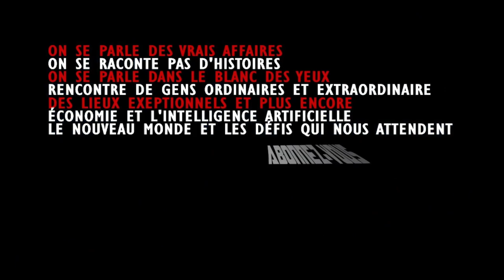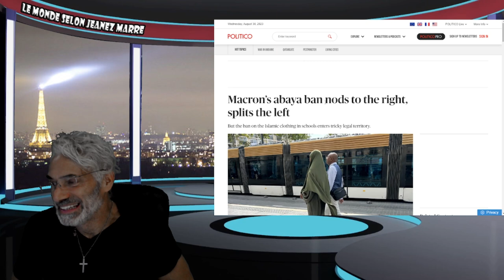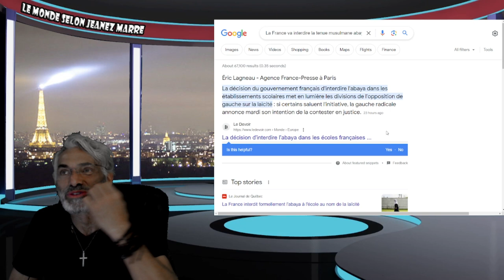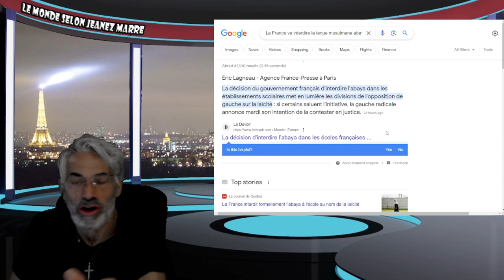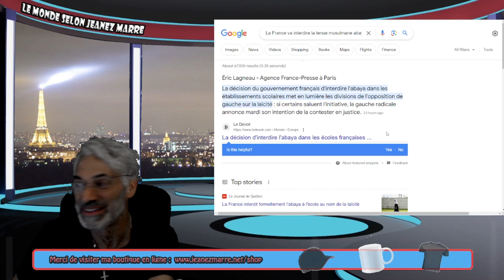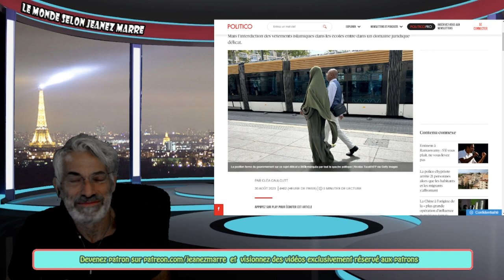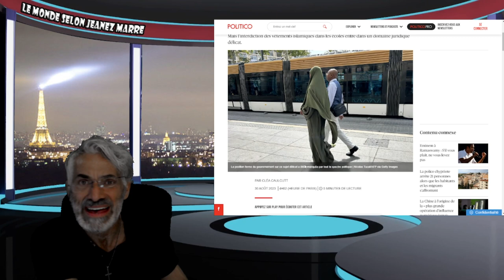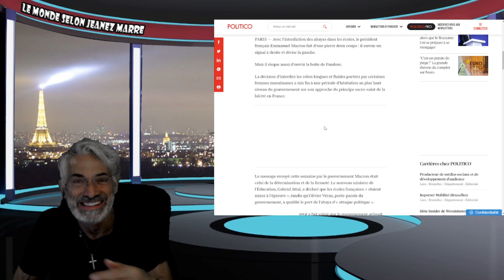WOW; DERNIÈRE HEURE; MAIS QUE SE PASSE T'IL AVEC LA FRANCE ET MACRON!VOYEZ CETTE HISTOIRE!